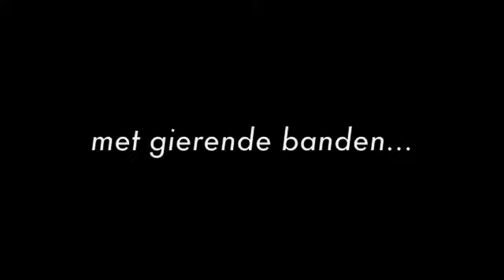Noordermorsmotorsport tijdens euregio rally 2008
Hans Poortman / Hans Hengstman : Kadett C Coupe 16V
Erik Braunius    / Erik Bloemendaal : Kadett C Coupe

                  Noordermorsmotorsport